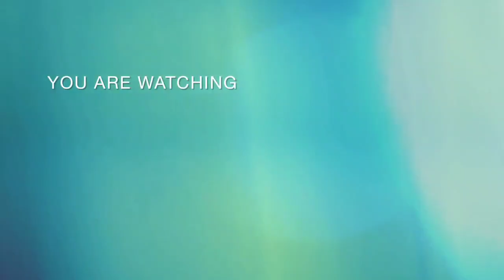mere ghr k organic flawors y h ghr k kamkaj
ghr k organic# flower 🌺🌹dehradun uttrakhand